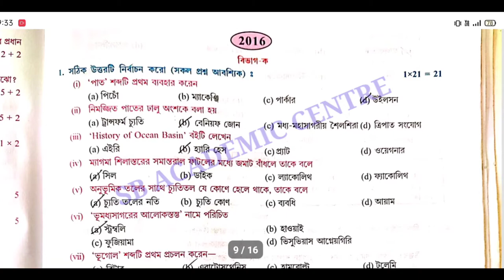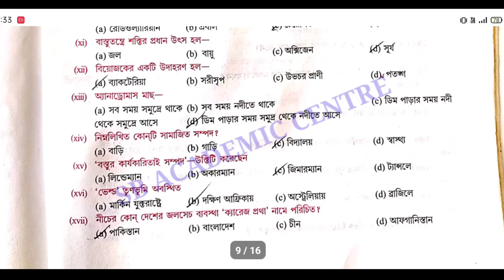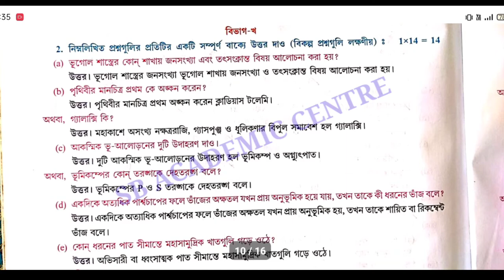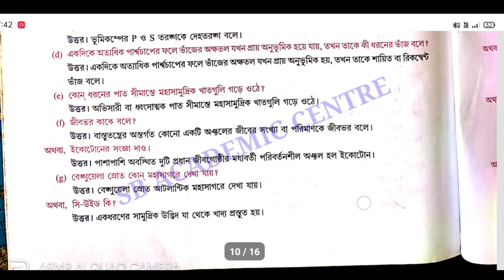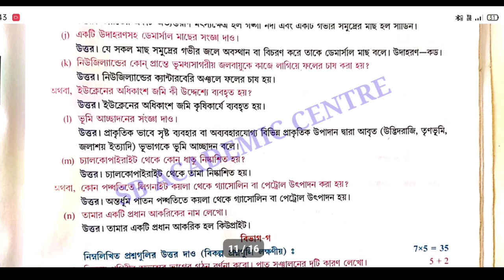Geography question paper of class 11( 2016)solved . একাদশ‌ শ্রে‌ণির ভূ‌গোল প্রশ্নপত্র ২০১৬(WBCHSE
2016 class 11 geography
question paper solution class 11 geography
 geography question paper 2016
 class 11 geography question 2016 with answers
 question paper 2016 class 11 geography
question paper solution 2016
 একাদশ শ্রেণির ভূগোল কোশ্চেন পেপার 2016
 2014 ভূগোল একাদশ শ্রেণি
উচ্চ মাধ্যমিক ভূগোল কোশ্চেন পেপার 2016
 ekadash Shreni bhugol
@Samrat Exclusive